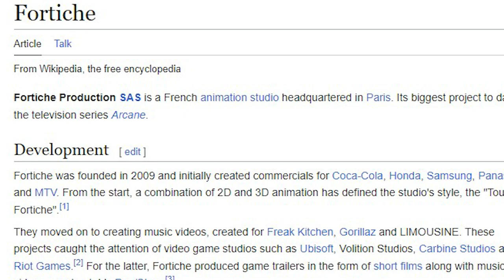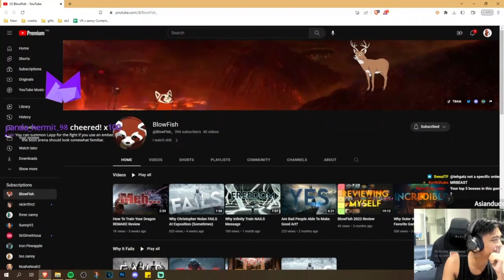Why Arcane NAILS Audience Engagement